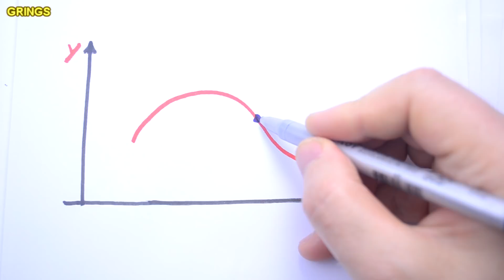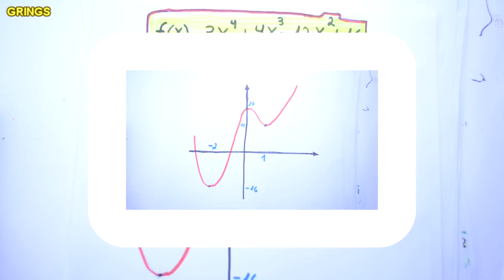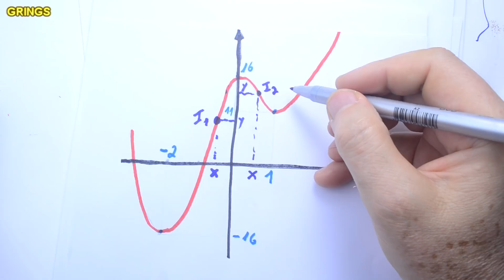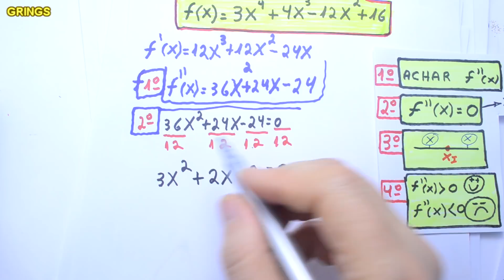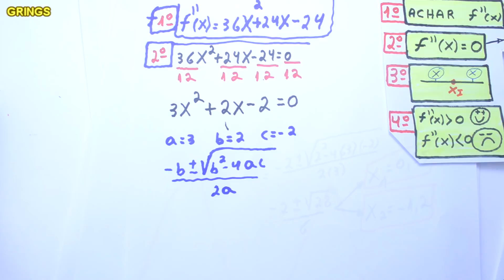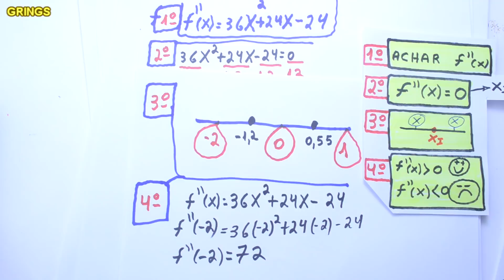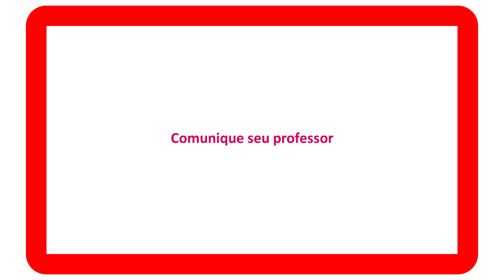Grings - Ponto de Inflexão e concavidade de uma função ( Aula 3 )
Neste vídeo, 4 Passos para determinar o ponto de inflexão de uma função polinomial. Quer ajudar a manter o projeto do Prof. Grings CONTEÚDO: O que é um ponto de inflexão ?
no tempo (0:50)

 4 Passos para determinar o ponto de inflexão de uma função polinomial. no tempo (1:25)

1º) Achar a derivada segunda f '' (x)

2º) Após encontrar a derivada segunda f '' (x) = 0 , achar o x de inflexão

3º) Após colocar o x de inflexão em uma reta, pegar um valor de x anterior e posterior a esse ponto de inflexão, de preferência números inteiros.

4º) E finalmente o valor encontrado substituir na derivada segunda.
Se f ''(x) maior que  0 concavidade voltada para cima
Se f ''(x) menor que  0 concavidade voltada para baixo

EXERCÍCIO 1
no tempo (2:43)

 Abaixo o link de alguns vídeos.